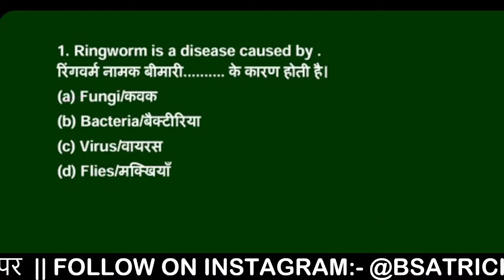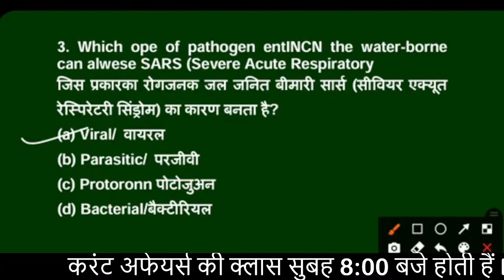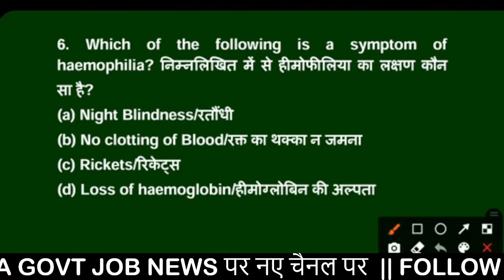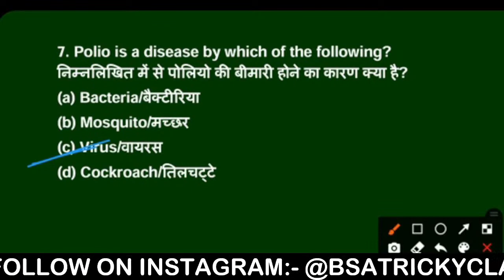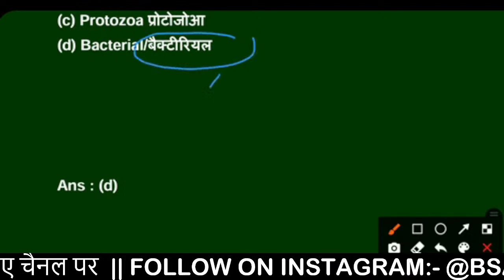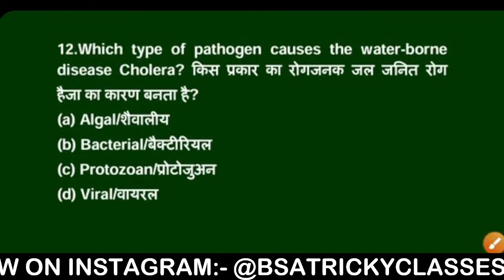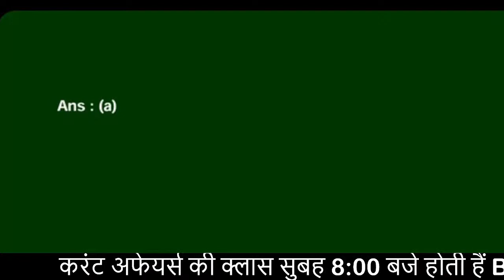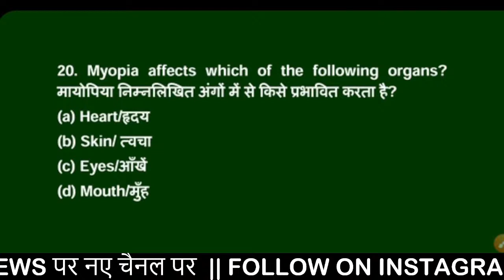SSC GD CONSTABLE SCIENCE QUESTION 2021 BSA CLASS|SSC GD SCIENCE PAPER 2021 BSA CLASS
SC MTS MATHS LIVE BATCH BY DEEPANSHU SAXENA SIR

Step 2 : If you are an aspirant of SSC MTS MATHS LIVE BATCH, check out the STORE SECTION for Live Classes on Maths. The BEST available.

Here is why you should be part of the SSC MTS MATHS LIVE BATCH :

1. Full syllabus course completion via LIVE Classes by BSA SAXENA Sir
2. Exclusive pdf notes prepared by Deepanshu Saxena Sir for better revision
3. Important Questions that could be asked in the Exams
4. How to write the answers
5. Important Keywords that you MUST include
6. Crisp and comprehensive revision videos that clear all doubts
7. Mistakes you should avoid
8. Live doubt-solving sessions